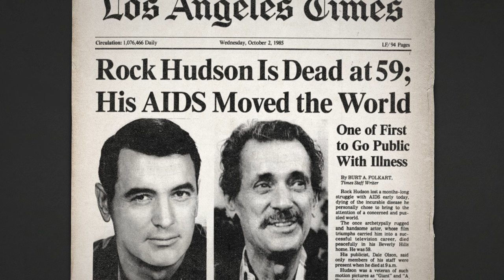Commitment To Life | Clip: The First Commitment to Life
Against a rich Hollywood backdrop, Commitment to Life documents the true story of the fight against HIV/AIDS in Los Angeles — and how an intrepid group of people living with HIV/AIDS, doctors, movie stars, studio moguls and activists changed the course of the epidemic.

“Commitment to Life” directed by Jeffrey Schwarz